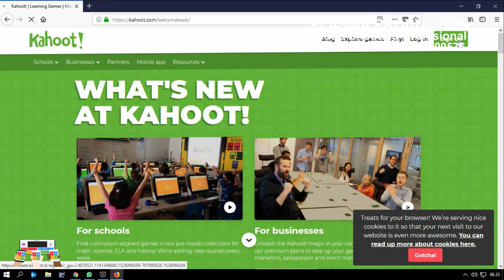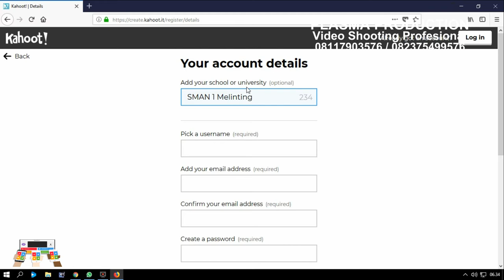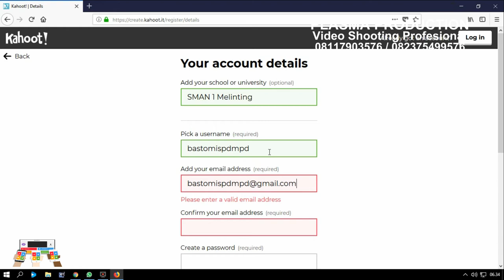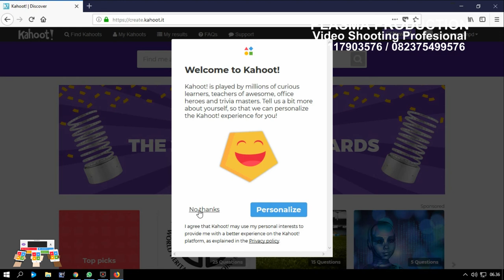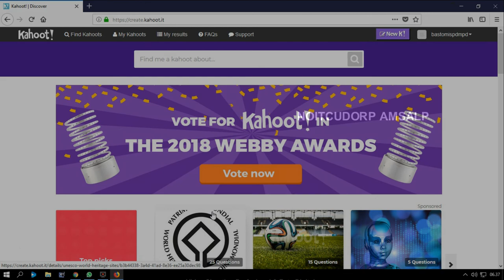cara daftar kahoot kahoot sign up aplikasi kuis guru siswa trivia quiz cocok untuk cerdas cermat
kahoot signd up cara daftar kahoot aplikasi kuis guru siswa trivia quiz cocok untuk cerdas cermat
Info lebih jauh:

1. Video Shooting & Foto Digital
2. Tarup, Disel dan Panggung
3. Make Up pengantin dan Puade
4. Cetak Undangan
5. dan Pelatihan/Kursus Gratis.